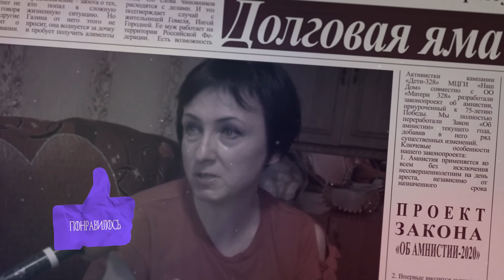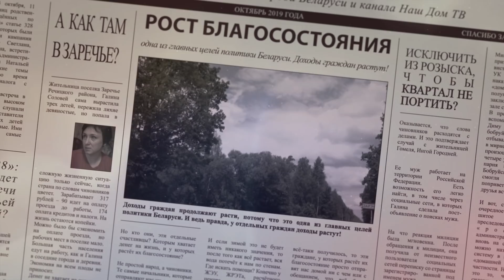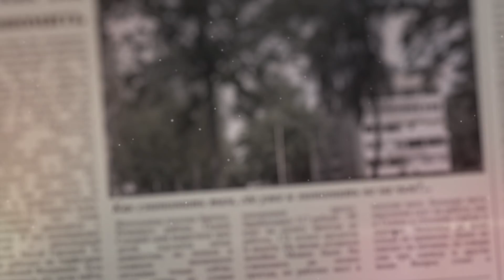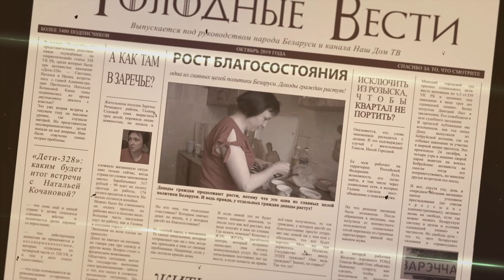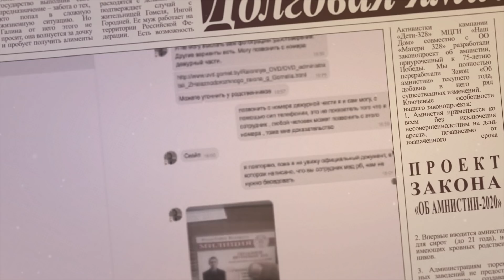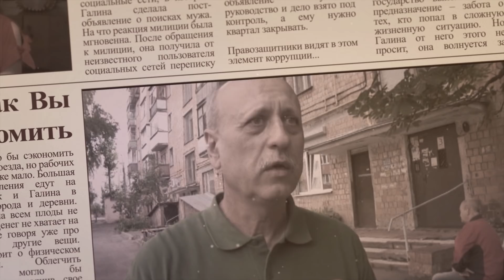О БЛАГОSOSТОЯНИИ ☠️ Голодные Вести – весть первая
Если в соседней России премьер-министр Медведев уже не скрывает, что на простой народ денегнетновыдержитесь то Лукашенко непреклонен: страна цветет, а всем, кто попал в сложную ситуацию - поможем. И каждый раз, как он это говорит, становится ещё хуже. Речь идёт уже не просто о том, хватит ли денег на одежду. Вопрос стоит ребром: заплатить за коммуналку или купить ребёнку еды.
Наше государство придумало пятую колонну. Таких «белых ходоков», с которыми правительство успешно борется уже много лет. Чем успешно отвлекает нас от более важных новостей. Учитывая, что у нас нет свободного телевидения, мы придумали эту передачу, куда вы можете присылать свои видео-истории.
Ведь в одном они были правы: зима ближе, чем кажется...

Стали свидетелем инсайда и хотите прислать информацию? Хотите остаться анонимом? Или у Вас есть вопрос для нашего канала?